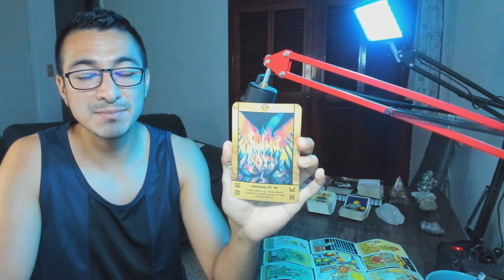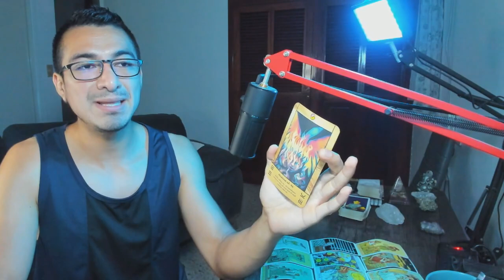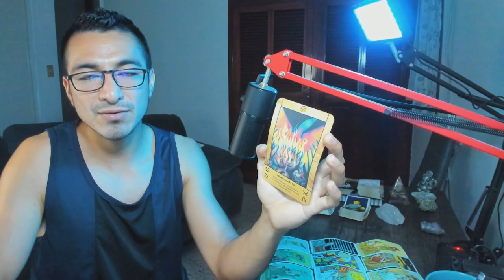PISCIS! VAS A VOLAR! DISFRUTA TU TRANSFORMACIÓN! OBSERVA TU NUEVA MENTE Y DÉJATE GUIAR Y AYUDAR!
Piscis! Bienvenido a Rogwan Tarot! Muchas gracias por tu apoyo!